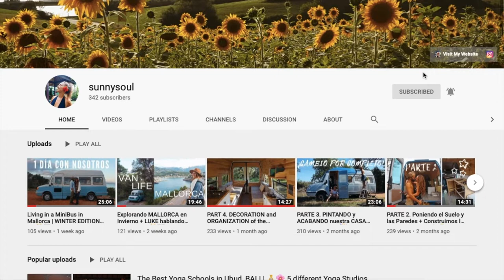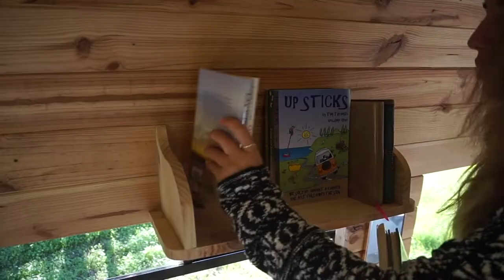ANTES y DESPUÉS | Increíble Camperización! MiniBus LDV Convoy 🚎🤩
Éste es nuestro mini bus LDV Convoy del año 2000, que compramos en Inglaterra.
Invertimos todo el dinero que teníamos ahorrado en él. No sabíamos cómo iba a salir… solo sabíamos que teníamos ese sueño de vivir en una casa con ruedas y viajar con ella donde quisiéramos...
A parte de todo nuestro dinero, hemos invertido muchas horas de trabajo, sudor y lágrimas también…
Éramos conscientes del trabajo que nos iba a llevar convertirla, pero al subirnos a ella por primera vez supimos que era la que nos iba a acompañar en nuestra aventura…
Es increíble todo lo que hemos aprendido de ésta experiencia y la verdad es que estamos muy contentos con el resultado!

❤️👍Espero que disfrutéis el video, dadle a me gusta y subscribiros al canal para no perderos los siguientes! Nos vemos pronto…

EN🇬🇧 |
This is our 2000 LDV Convoy minibus, that we bought in England.
We invested all the money we had saved on it. We didn't know how it was going to come out ... we just knew we had that dream of living in a house on wheels and traveling with her wherever we wanted ...
Apart from all our money, we have invested many hours of work, sweat and tears too ...
We were aware of the work that was going to take us to convert it, but when we stepped inside for the first time we knew that it was the one that was going to take us on our adventure ...
It's amazing everything we have learned from this experience and we are very happy with the result!

👗 VENDE la ropa que ya no usas y GANA dinero

🏨 CONSIGUE 39€ de DESCUENTO en tu primera reserva con AirBnB (sólo para cuentas nuevas)

✨ PRUEBA GRATIS Amazon Prime Y Disfruta de TODAS sus ventajas

🎶 CONSIGUE ACCESO ILIMITADO A 50 MILLONES DE CANCIONES

📖 ACCESO ILIMITADO A + DE 1 MILLÓN DE LIBROS

🎥 MI EQUIPO DE GRABACIÓN Y EDICIÓN →
- CÁMARA DE VIDEO/FOTO
- CASCOS CON CANCELACIÓN DE RUIDO

xx Alba